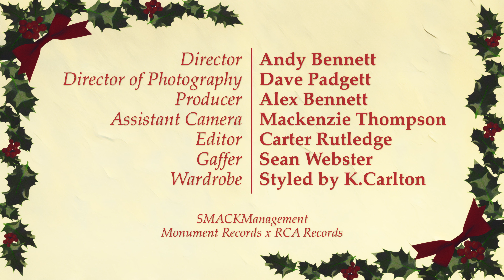Walker Hayes - Christmas Birthdays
Credits:
Starring: Walker Hayes
Video Production Company: Mac N’ Cheese Media
Director: Andy Bennett
Director of Photography: Dave Padgett
Producer: Andy Bennett
Assistant Camera: Mackenzie Thompson
Editor: Carter Rutledge
Gaffer: Sean Webster
Wardrobe: Styled by K.Carlton